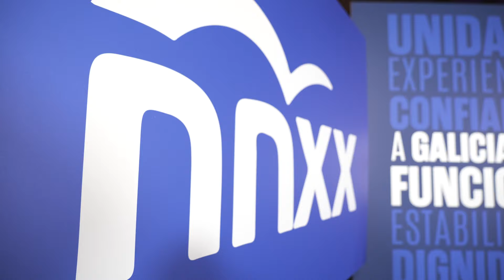A MOCIDADE, o motor da Galicia do futuro 💪🏻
Así se viviu o acto presidido por Alfonso Rueda en prol da xuventude galega celebrado en Moraña. Neste expuxéronse algunhas das medidas máis destacadas en prol da xuventude galega.

Interviñeron:
- Fabiola García, candidata do PPdeG pola provincia da Coruña
- Ana Cristina Pérez Cabaleiro, candidata do PPdeG pola provincia de Pomtevedra
- Raúl Santamaría, candidato do PPdeG pola provincia de Pontevedra
- Nicole Grueira, candidata por Lugo e presidenta de Novas Xeracións de Galicia